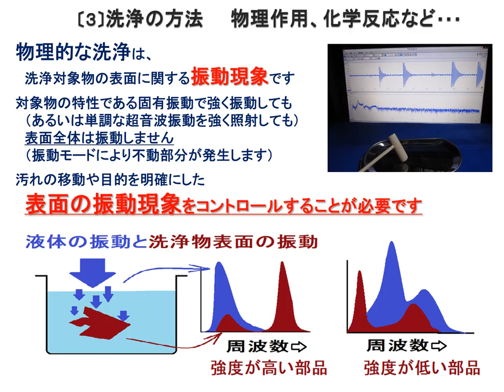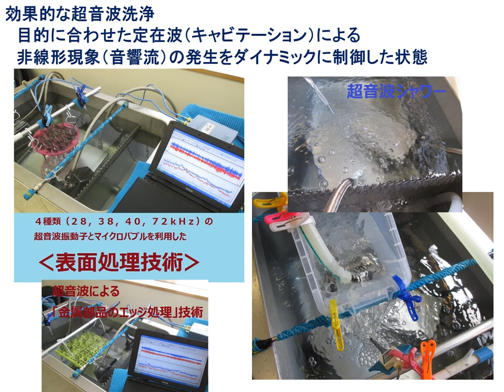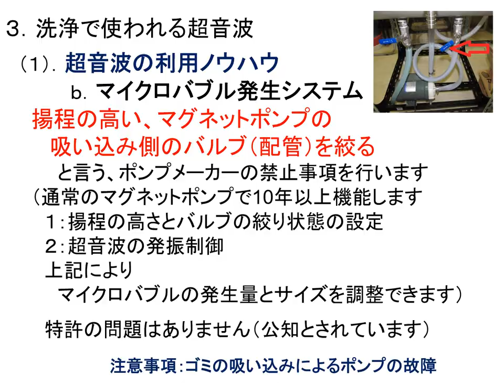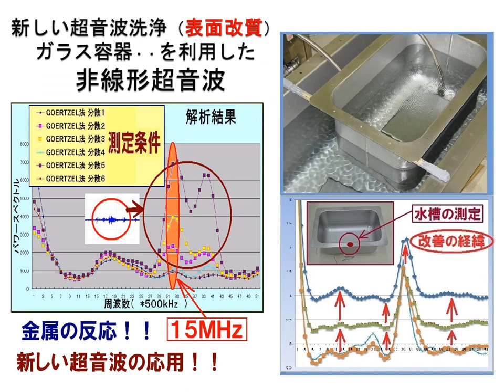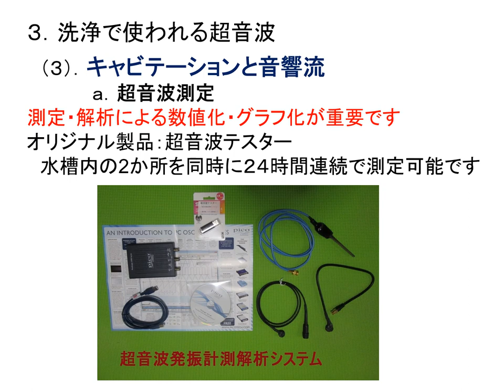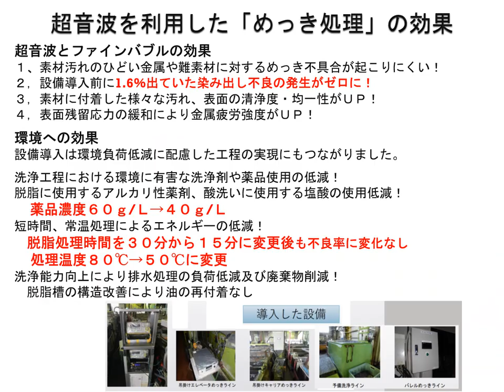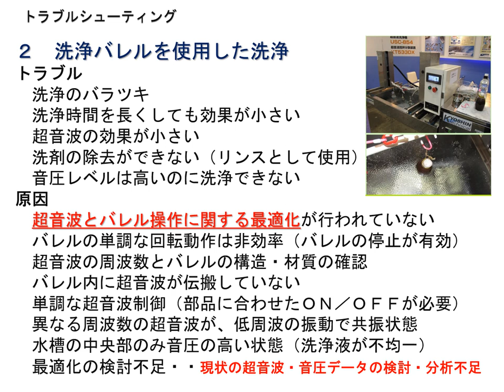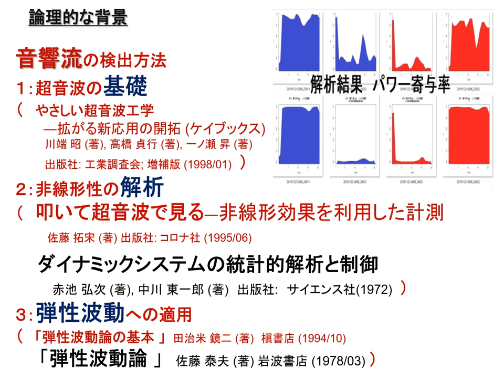洗浄の基本とポイントおよび超音波洗浄の実践ノウハウ：超音波洗浄セミナー（超音波システム研究所）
洗浄の基本とポイントおよび超音波洗浄の実践ノウハウ

趣旨
これまでの洗浄に関するコンサルティング経験から、洗浄に対する取り組みは新素材や新加工・製造技術の進歩に伴い、従来の経験や直観では対応できなくなってきており、洗浄原理の理解を深めることが重要であるといえます。
　本セミナーは、基本的な洗浄を見直す機会として、あるいは洗浄の基本を理解する機会として、物の表面を測定する簡易デモンストレーション動画を見ながら、洗浄の複雑さと重要事項（ノウハウ）を説明したいと考えます。具体的には、洗浄のメカニズムや基本的な知識についてわかり易く解説するとともに、講師の洗浄装置開発・コンサルティング経験から得られた洗浄のテクニック（水槽設計・製造、ファインバブルの利用、キャビテーションと音響流の最適化技術、洗浄中の表面弾性波測定技術等）、問題解決テクニック、大小各種材料（部品・製品）の表面処理事例等について紹介します。
　また今回は、具体的なめっき処理メーカー（日本バレル工業株式会社）で成果を出している、マイクロバブル超音波洗浄制御装置について、メガヘルツの超音波発振制御を利用した洗浄や酸化スケールの除去事例についても説明します。同手法は、レンズ・真空部品・セラミックなどに対しても有効です。
　超音波の数値化・観察に基づいた制御技術として、各種動画（洗浄液の流れや超音波の変化）を利用した、以下の項目も説明します。
① なぜ、ファインバブルが有効なのか？②　ファインバブルをどのように発生するのか？　③どのように超音波洗浄機で利用するのか？

１．洗浄の基礎知識
　1.1 洗浄の目的と原理
　1.2 洗浄のエネルギー
　　1.2.1 汚れと付着力
　　1.2.2 洗浄と表面エネルギー
　1.3 洗浄の方法
　　1.3.1 物理作用
　　1.3.2 化学作用
　　1.3.3 マイクロバブル
　1.4 一般的な洗浄プロセス
　1.5 洗浄液（洗剤、溶剤…）
　1.6 洗浄効果の確認・評価方法
　1.7 洗浄システムの具体例

２．各種動画（洗浄液の流れや超音波の変化）を利用した説明
　　洗浄装置の洗浄事例、音圧測定・解析事例、超音波とファインバブルについて。
　　動画を見ながら、洗浄に必要な各種事項を説明します。

３．洗浄で使われる超音波
　3.1 精密洗浄に超音波が利用される理由
　　　超音波を効果的な洗浄にするための使用ノウハウ
　　3.1.1 設置
　　3.1.2 マイクロバブル発生システム
　　3.1.3 液循環
　3.2 洗浄物・洗浄液の特性に合わせた超音波振動現象
　　3.2.1 液体
　　3.2.2 気体
　　3.2.3 弾性体
　3.3 超音波洗浄の本質（非線形現象としての音響流）
　　3.3.1 超音波測定
　　3.3.2 音圧データの解析

４．洗浄事例（めっき処理メーカー　日本バレル工業株式会社）

□質疑応答□

２台のファンクションジェネレータの利用技術

参考